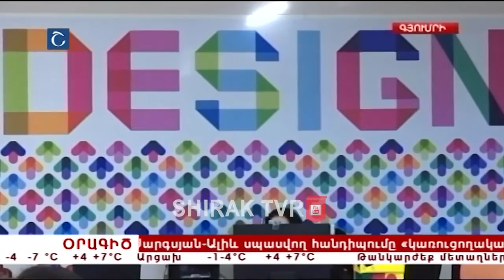Digital Pomegranate ընկերությունը տեխնոլոգիական լուծումներ է մշակում միջազգային շուկայի համար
Գյումրու տեխնոլոգիական կենտրոնում գործող ընկերությունները տարեց տարի զարգացնում եմ հմտությունները և շուկայում ներկայանում հավուր պատշաճի: Digital Pomegranate ընկերությունը, հիմնադրվելով մոտ 2 տարի առաջ, նպատակ է ունեցել նպաստել Գյուրիում ոլորտի  զարգացմանը: